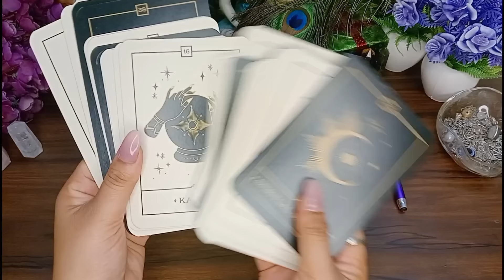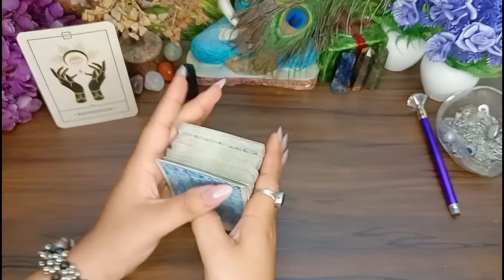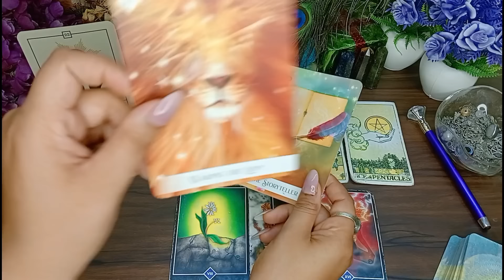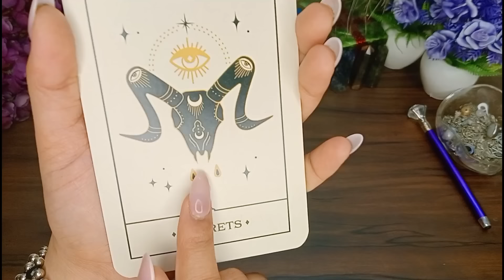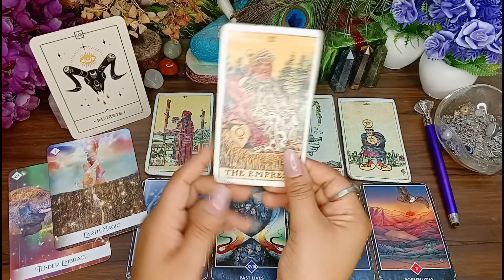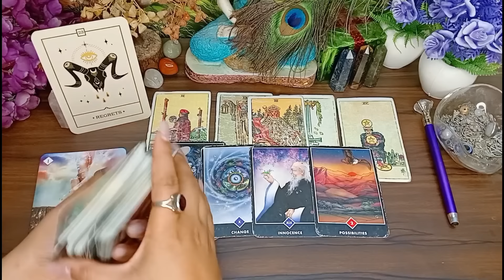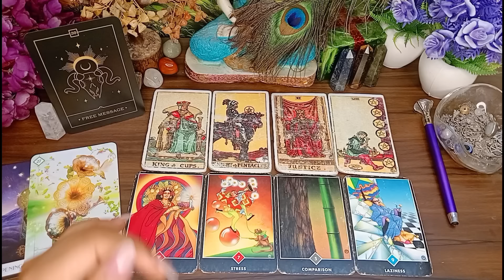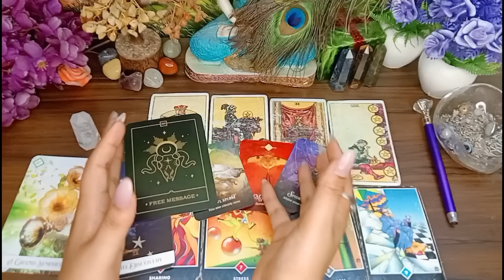🌩Energy Around you👁Urgent Msg👁This Video is sign🌩Tarot Hindi Readings🌩Good or evil? Timeless👁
TIME STAMPS-

Pile 1- 6:11
Pile 2- 27:04
pile 3- 46:51
( saint expedite)

Be alert!!! from scammers.

111 Tarot Instagram-